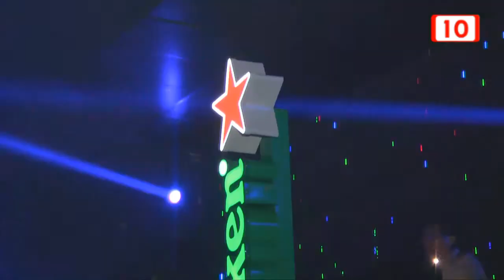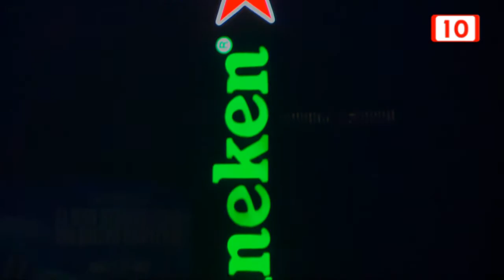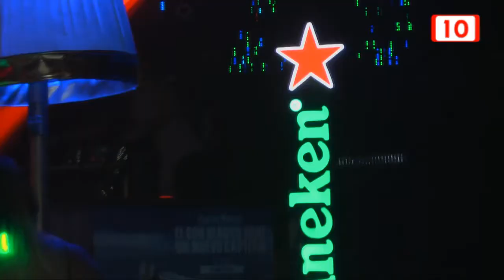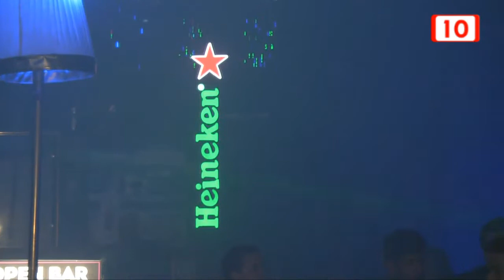Heineken R3dhab HD